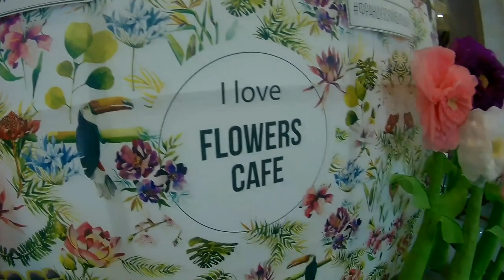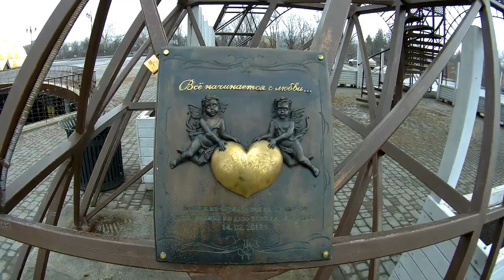VLOG: Прогулка по Французскому Бульвару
Видео о том, как я гуляю по ТРЦ "Французский Бульвар" в поисках джинсов// Харьковская Эйфелева Башня // монолог о том, как любят приставать цыгане //